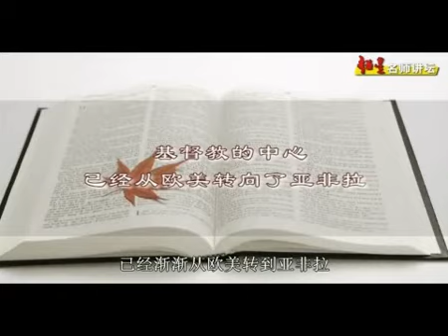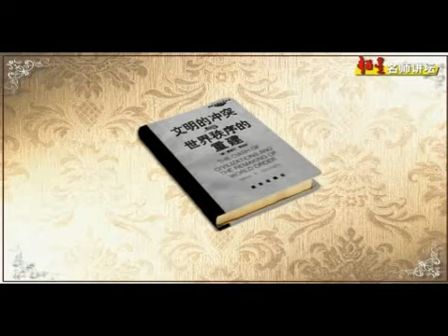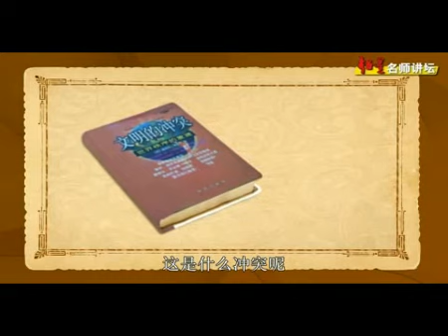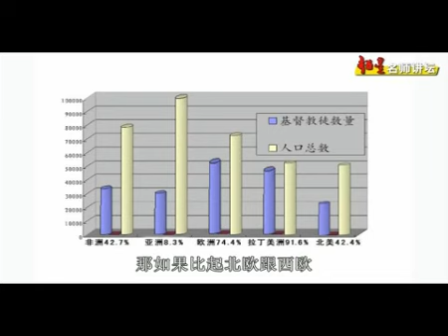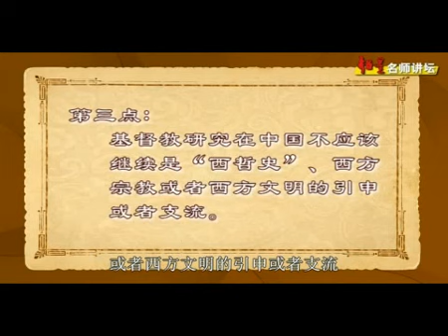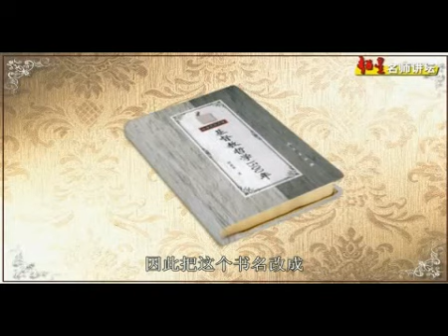基督教思想史 1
基督教思想史